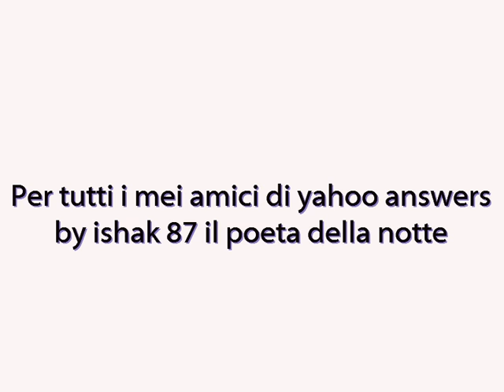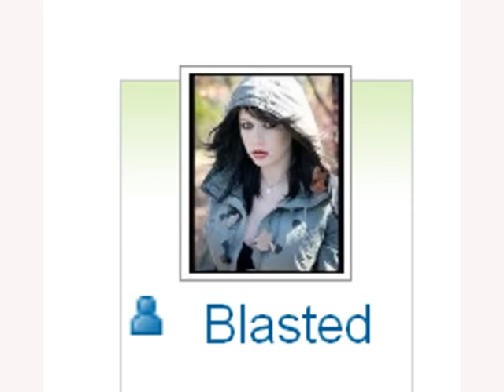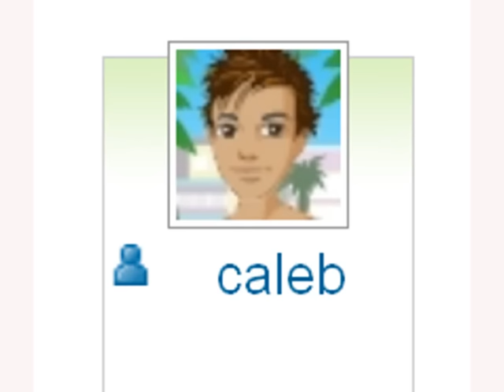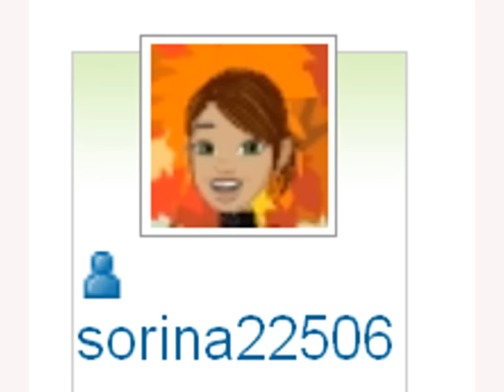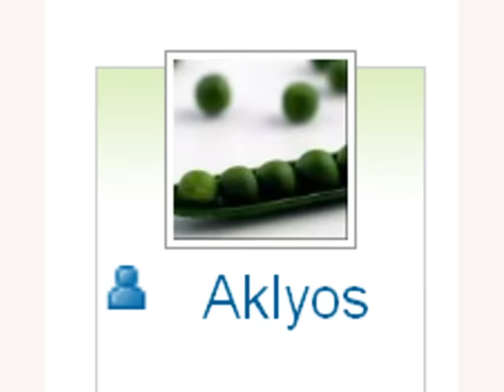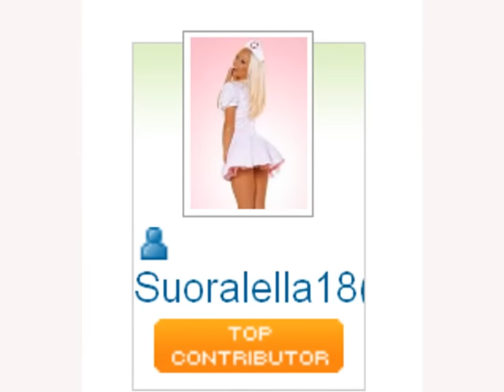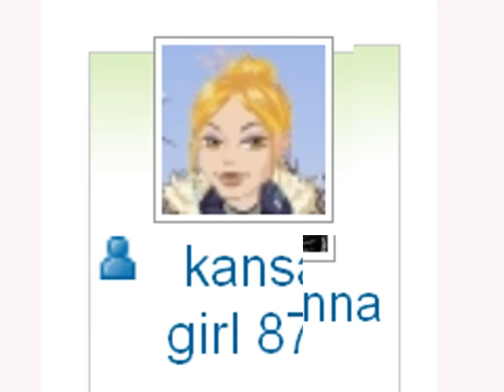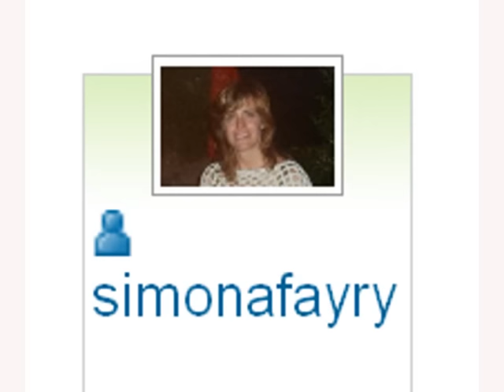Per tutti i miei amici di yahoo answers italia da ishak 87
Questo è un piccolo pensiero per tutti voi cari amici!!!

By Ishak 87 -il poeta della notte-